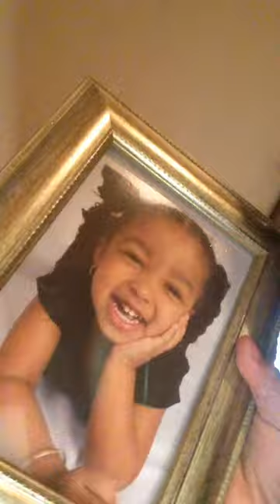My baby brother